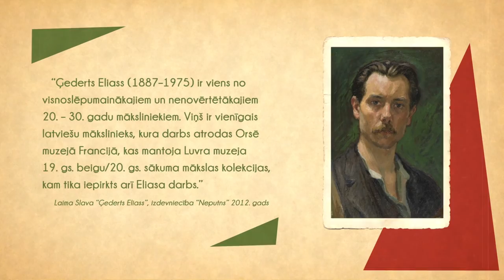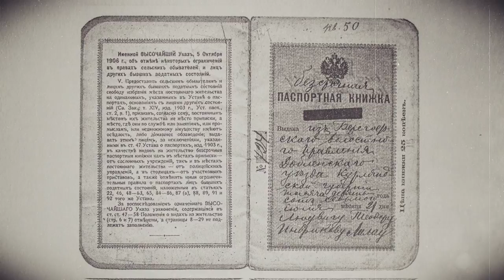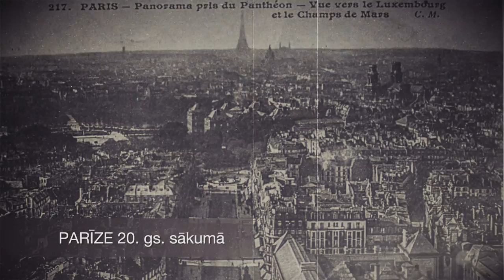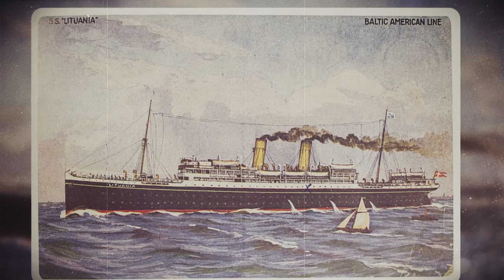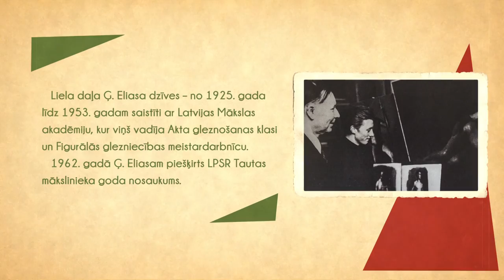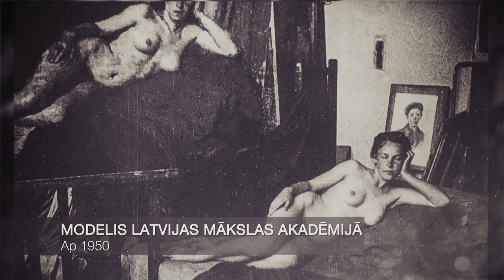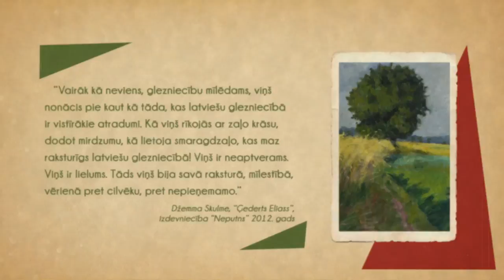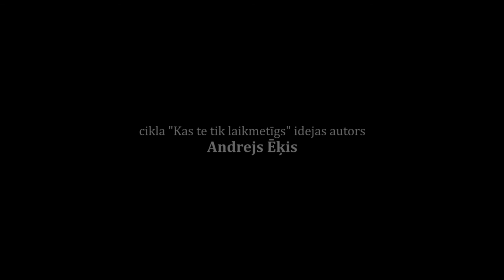"Rīgas Mākslinieku Grupa" Ep7 - Ģederts Eliass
Ģederts Eliass ir viens no izglītotākajiem un erudītākajiem sava laika latviešu māksliniekiem. Vienīgais, kurš pirms Pirmā pasaules kara ieguvis akadēmisku Eiropas līmeņa mākslas izglītību. Dzīves laikā realizējis sevi praktiski visos 19. gs. beigu un 20 gs. sākuma populārajos mākslas virzienos, līdz atradis pilnībā savu izteiksmi.